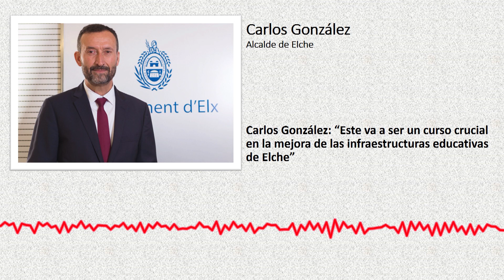Carlos González: “Este va a ser un curso crucial en la mejora de las infraestructuras educativas"